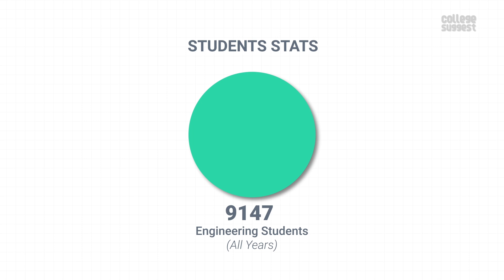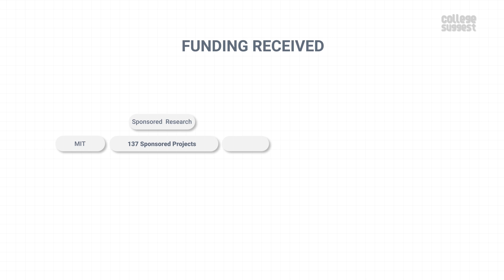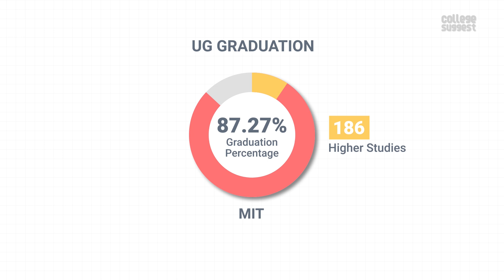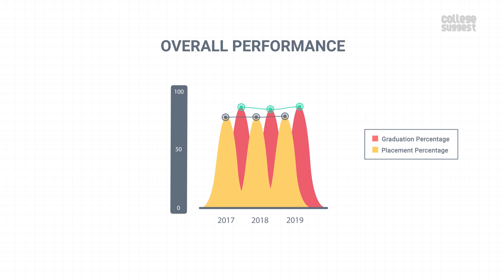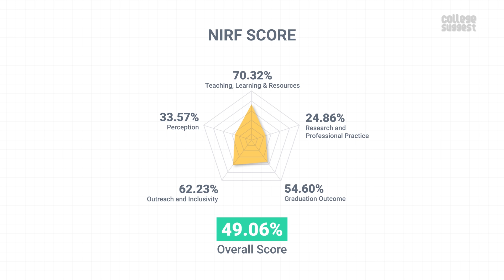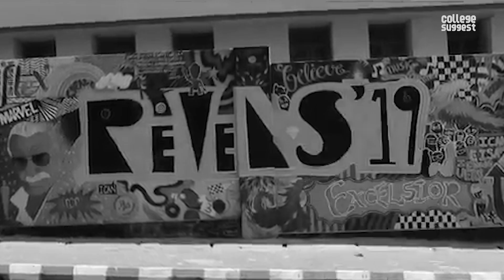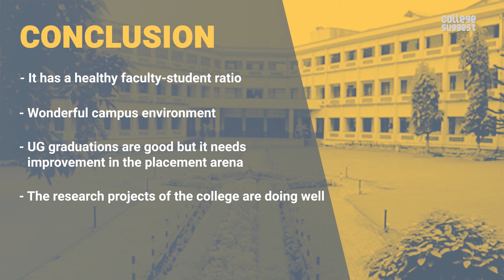Manipal Institute of Technology Review | Students | Placements | Recruiters | Campus Life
MAHE ( Manipal Institute of Technology), stands as one of the first self-financing engineering colleges in the country. MIT is ranked at 45 in the 2020 NIRF rank list. The institute also got accredited with an A by NAAC.

We are analysing the Manipal Institute of Technology's features, NIRF scores and much more. The rundown also includes the Ranking, Accreditations to Student, Faculty Information, Courses, Placement information and everything else you should know to make an informed decision. As always, we only consider the facts submitted by the college to the NIRF for the 2020 Ranking.

Manipal Academy of Higher Education

00:00 Introduction to MIT
00:24 Index
01:08 Mahe Manipal Approved intake
01:16 Mahe Manipal Students stats
01:23 Mahe Manipal Faculty stats
01:37 Mahe Manipal Award's
01:48 Mahe Manipal Expenditure's
02:31 Mahe Manipal Patent's
02:36 Mahe Manipal PhD stats
02:44 Mahe Manipal Funds received
03:21 Mahe Manipal UG graduation
03:45 Mahe Manipal UG placement
04:02 Mahe Manipal Overall performance
04:19 Mahe Manipal Recruiters
04:47 Mahe Manipal Diversity
05:44 Mahe Manipal Overall NIRF score
05:52 Mahe Manipal Admissions
06:00 Mahe Manipal Location
06:16 Mahe Manipal Campus life
06:59 Mahe Manipal Fee structure
07:30 Conclusion